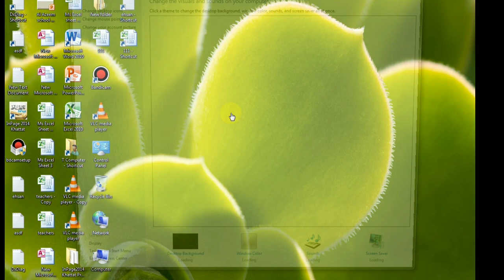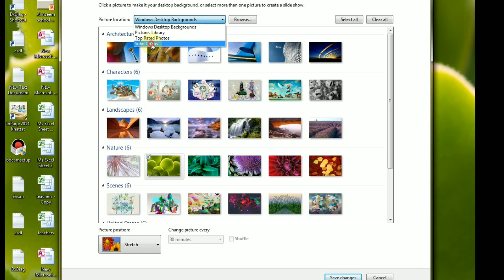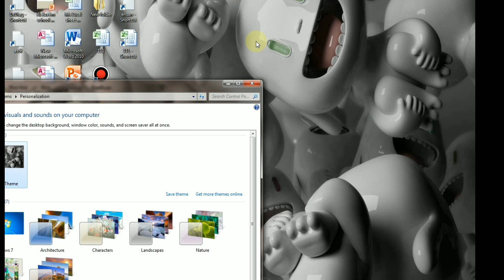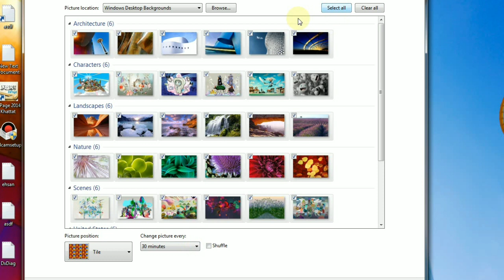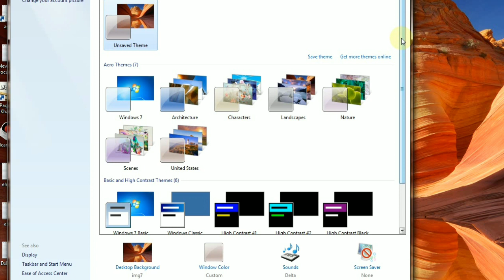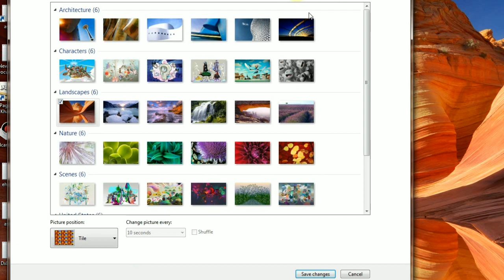How to change your desktop wallpaper on window 7